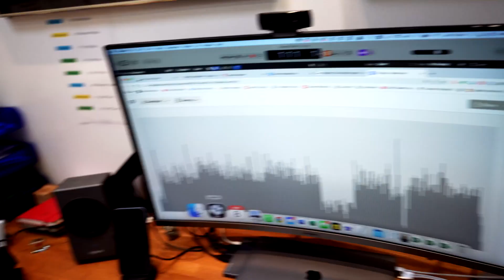"Inside the World of Trumpet Player Johnny Thirkell: A Brother Strut Interview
An exclusive interview with legendary trumpet player Johnny Thirkell. With over 40 years of experience in the music industry, Johnny has worked with some of the biggest names in the business, including George Michael, David Bowie, Jamiroquai and Tina Turner, among others.

In this interview, we'll dive into his illustrious career, his creative process, and his thoughts on the state of music today.

Whether you're a musician or just a music lover, you won't want to miss this conversation with one of the most respected trumpet players in the world!